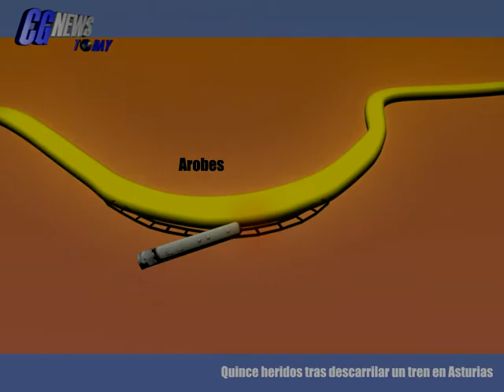CGNEWS- MAPAS graficos